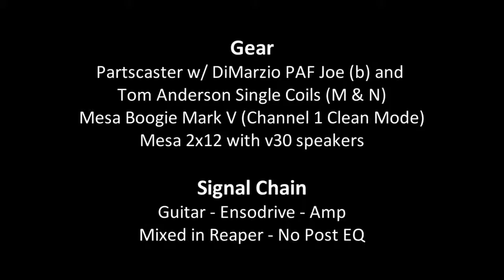Master Effects Ensodrive with Burr Brown OPA 2604 opamp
This is a playthrough of the Ensodrive pedal by Master effects - a clone of the mighty zendrive.

The ensodrive features a Burr Brown OPA2604 opamp and BAT41 clipping diodes.

The enclosure is an etched Hammond 1590B that has been hand polished and sealed with lacquer to prevent tarnishing.